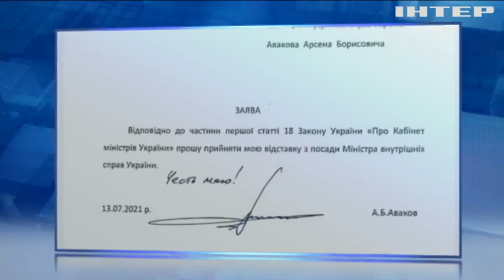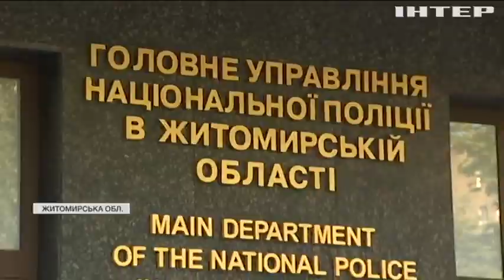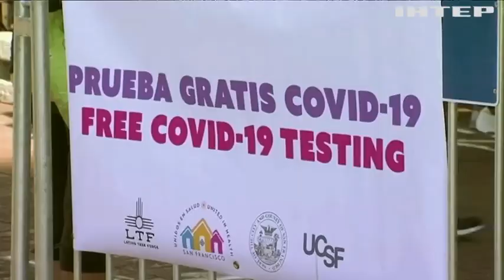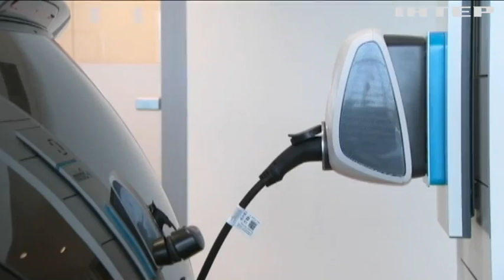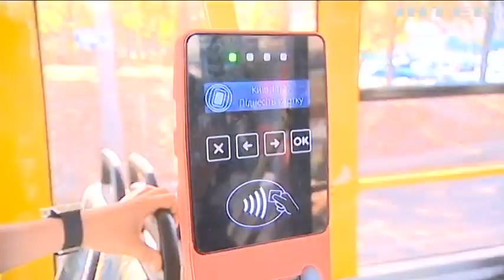Новости 12:00, выпуск за 14 июля 2021 года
Дивіться у цьому випуску: "Слуга народу" знайшла заміну Арсену Авакову. Іспанія вийшла у європейські лідери за денним приростом хворих на COVID-19. Київський транспорт залишився без паперових білетів.